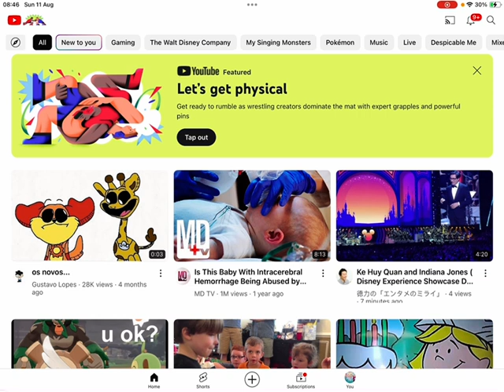YouTube Featured let’s get physical